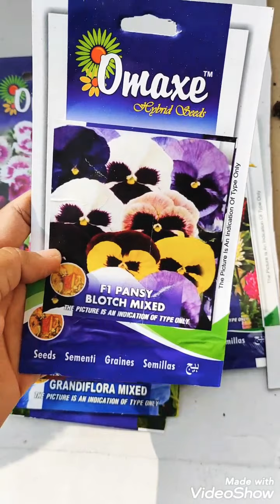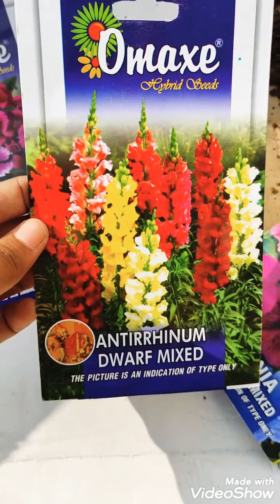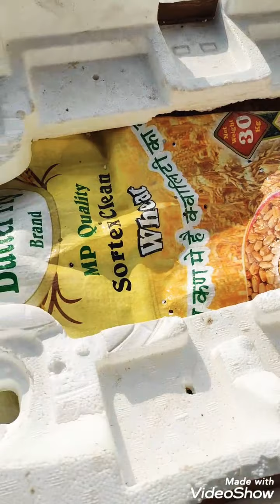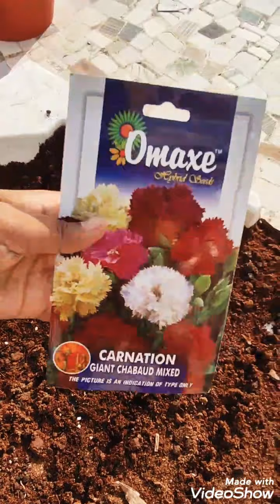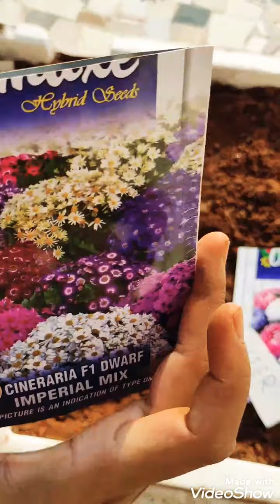Winter Seedling Time (September)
how to do winter seedling
time of  seedling
good Soil mixture